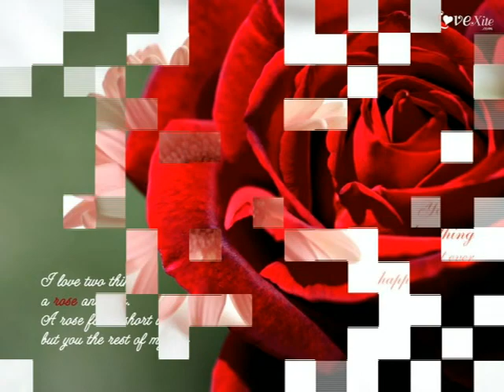Dame Amor - Carlos Lara ft. reilod - Mercy Star